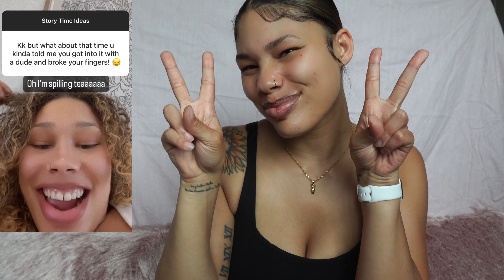STORY TIME - Broken Finger!? Get To Know P!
STORY TIME! 🍵🍵🍵🍵
Yall know I love to spill some tea ☕️ Get to know a little bit about me & how we started this Youtube journey! THEN, stick around for a story time on HOW I GOT MY FINGER BROKEN! On my BIRTHDAY! 🙃😒

Have you ever had a crazy experience on your birthday?